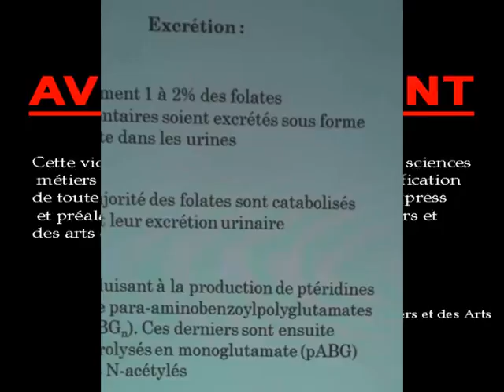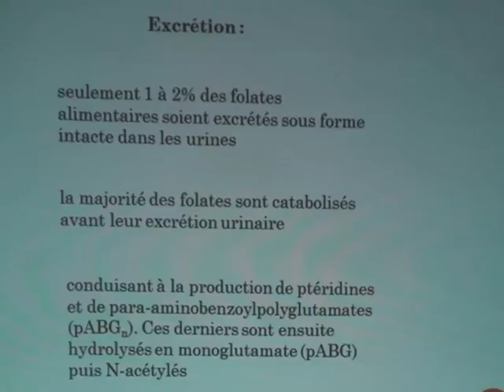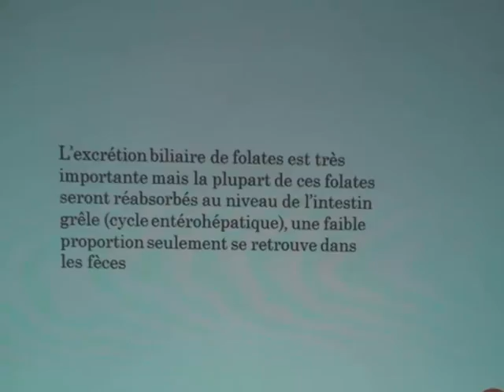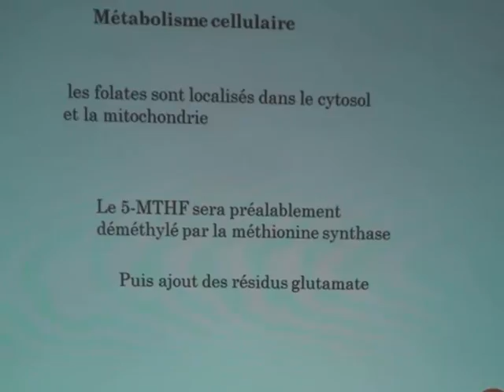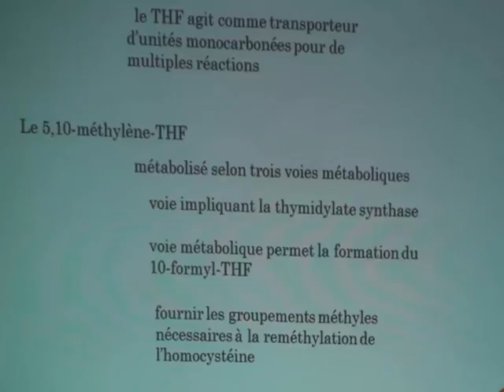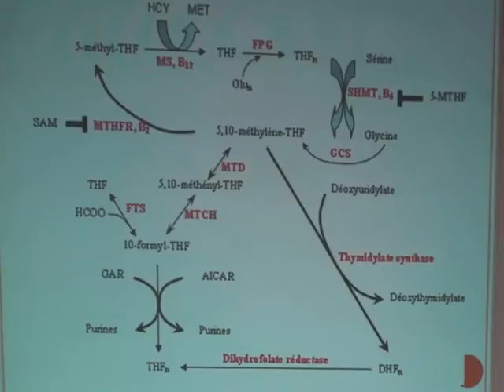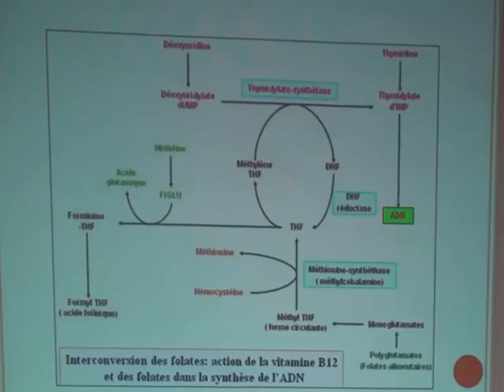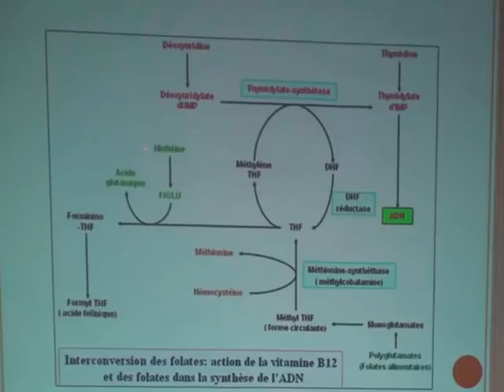METABOLISME DES FOLATES PARTIE2